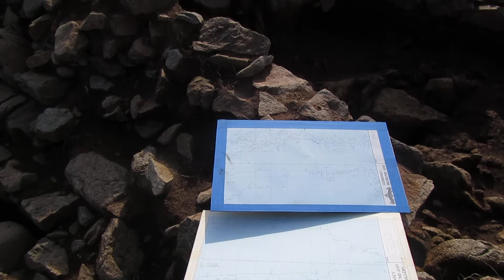Excavation at Chapelle Dom Hue, Guernsey - day 18, afternoon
Turned out nice again...